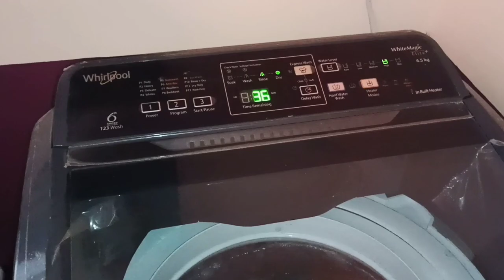বাড়িতে কেউ নেই সারাদিন কি খারাপ গেলো 😢washing machine accident 🤣